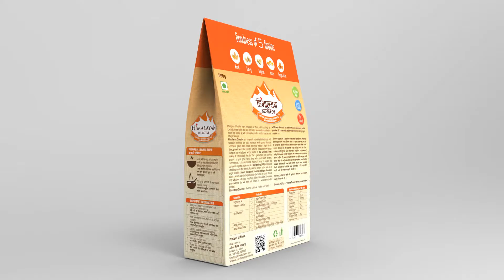Himalayan Digestive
An instant meal with the goodness of 5 whole grains. A very health conscious product especially for diabetic patients.

Package Design - Pabitraw Shakya (Arcoiris)
3D Model & Turntable - Raj Kumar Shrestha (Arcoiris)